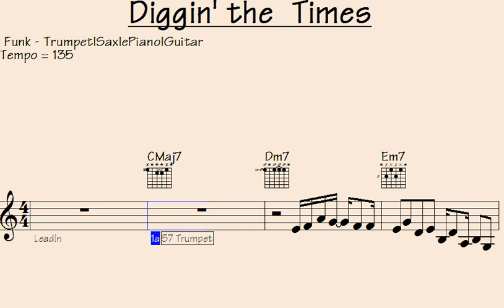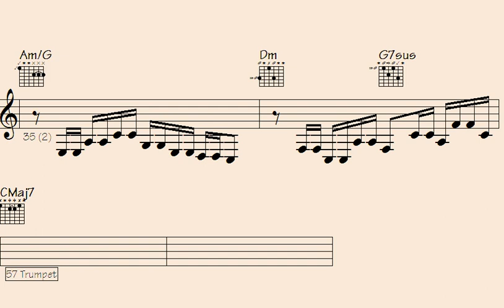Duo Groove Explosion: Funky Trumpet, Sax, and Guitar Riffs to Obliterate Your Brain Cells. - Diggi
"Dive into the explosive world of Duo Groove Explosion. Experience the mind-blowing fusion of funk, trumpet, saxophone, and guitar sequences that will leave you in awe. Get ready to groove to the infectious rhythms and electrifying melodies that define this dynamic musical duo. Join us for a sonic journey that promises to captivate your senses and elevate your musical appreciation to new heights. Don't miss out on the explosive energy and unparalleled talent that Duo Groove Explosion brings to the stage."